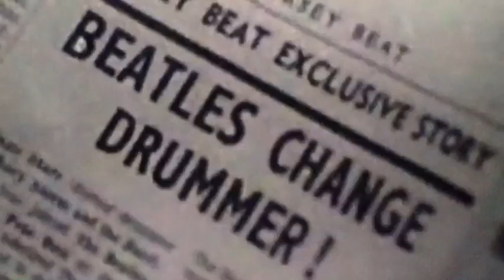Return To Liverpool trailer